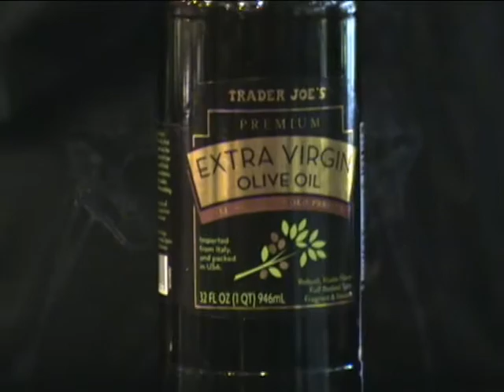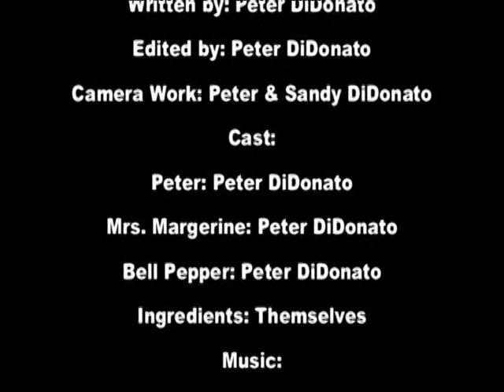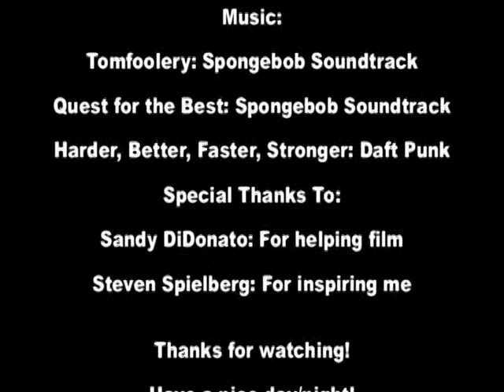Crepes of Wrath (Award Winning HQ Film)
Winner of Best 10-12 Grade Short Film at the 2010 Amity Film Festival